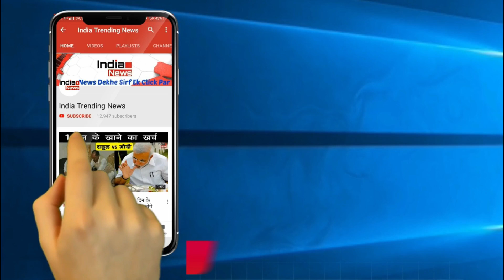साउथ के इस खतरनाक विलेन की पत्नी बेहद खूबसूरत है, देखें Video !!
India Trending News (ITN) : साउथ के इस खतरनाक विलेन की पत्नी बेहद खूबसूरत है, देखें Video !!

Edit By -